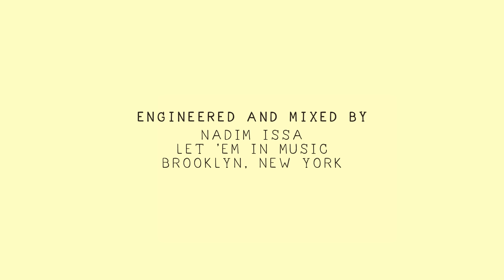Ólafur Arnalds - Only the Winds | The Wild Honey Pie Buzzsession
Ólafur Arnalds records "Only the Winds" live in Gowanus, Brooklyn recording studio Let 'Em In Music. Buzzsessions are performance music videos produced by The Wild Honey Pie. With each new episode, we capture footage of our favorite bands as they record alternate studio quality versions of their songs.

Edited by Cody Swanson
Filmed by Yoni Shira, Eric Weiner
Engineered and mixed by Nadim Issa